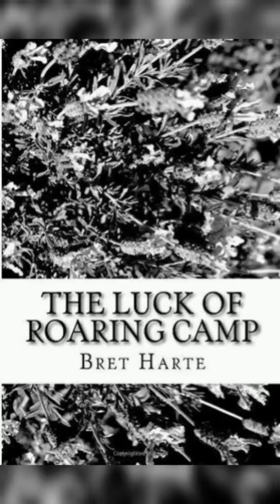"Audiobook: The Luck of Roaring Camp 🎧 | Classic Western Tale" by Bret Harte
Title: "Audiobook: The Luck of Roaring Camp 🎧 | Classic Western Tale"

Description:
Immerse yourself in the captivating world of the Wild West with our audiobook presentation of "The Luck of Roaring Camp." 🌄 This classic tale, written by Bret Harte, transports you to a rugged mining community filled with colorful characters and unexpected twists.

📚 "The Luck of Roaring Camp" Summary:
Set in a gritty mining camp, the story revolves around the transformation of a rough and lawless community into a place of warmth and compassion. When a baby boy is discovered in the camp, the lives of the miners are forever changed as they come together to raise him. From rugged individualists to a close-knit family, witness the heartwarming journey of love, sacrifice, and redemption.

🔊 Experience the rich narrative and vivid characters as the audiobook brings this Western gem to life. Sit back, relax, and let the captivating storytelling transport you to an era where luck, courage, and camaraderie were the keys to survival.

🙌 We extend our heartfelt appreciation to the owner for allowing us to share this literary masterpiece. Happy listening, and let the adventure begin! 🎉